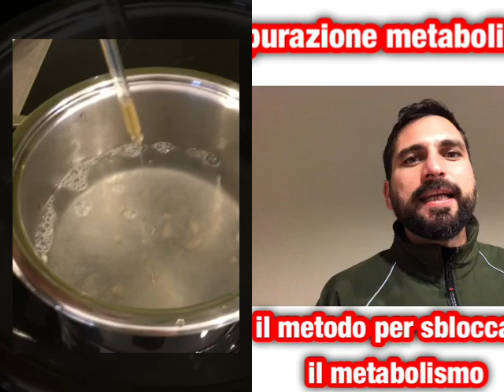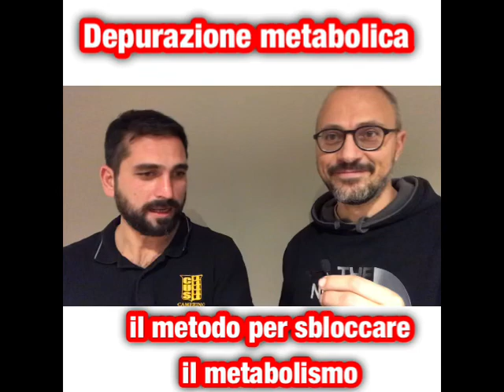Resoconto della prima giornata di Depurazione metabolica. Il metodo per sbloccare il metabolismo.